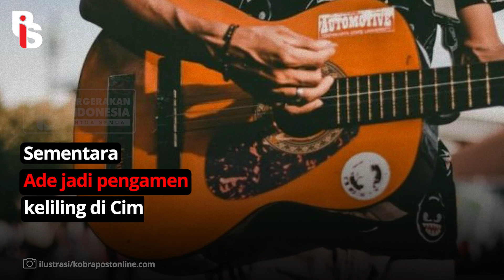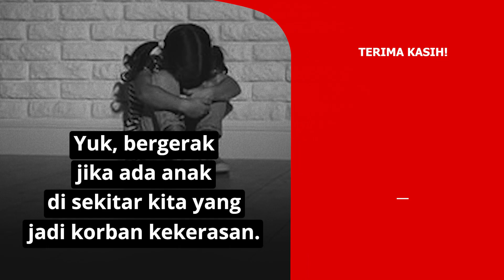KEJAM! SEORANG AYAH DI CIMAHI SIKSA ANAKNYA SAMPAI MENINGGAL | Rizka Putri Abner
Tega banget sih! Ada ayah yang nyiksa anak salah satu anak kandungnya sendiri sampe meninggal, dan yang satunya lagi luka serius. Sang ayah sendiri emang terkenal sering ngelakuin penganiayaan ke kedua anaknya. Katanya sih si pelaku bakal dihukum mati. Bestie PIS bisa lapor loh kalo ada anak yang jadi korban kekerasan di lingkunganmu!

Apps Helo    : Gerakanpis
Snack Video : Gerakan pis